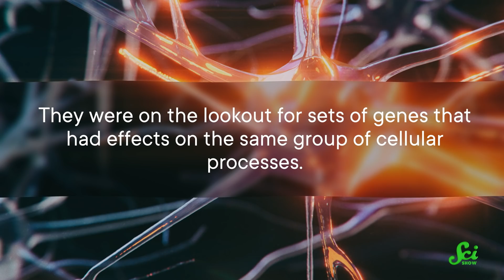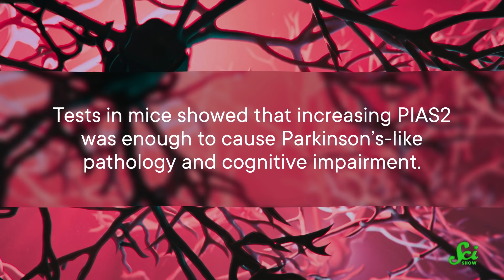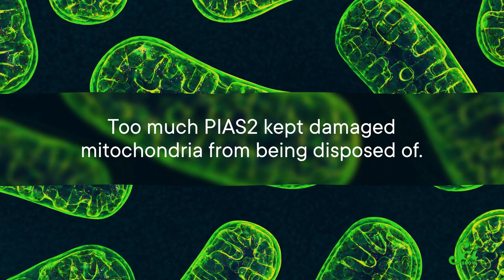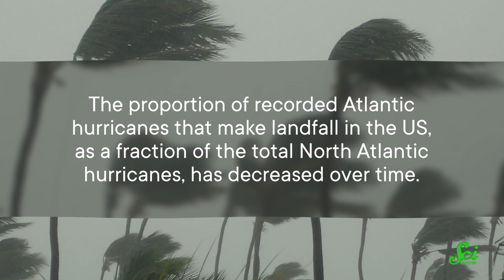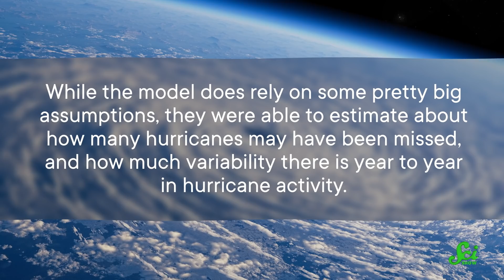Parkinson’s Isn’t Inherited (Usually), but This Gene Matters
We don’t know what causes non-hereditary Parkinson's disease, but researchers have recently identified a gene that might help shed some light on those cases. And another paper suggests that the impact we're having on the frequency of North Atlantic hurricanes is making it harder to understand what effect climate change is having.

Sources:
Parkinson’s disease: